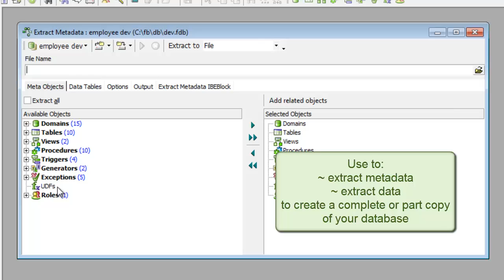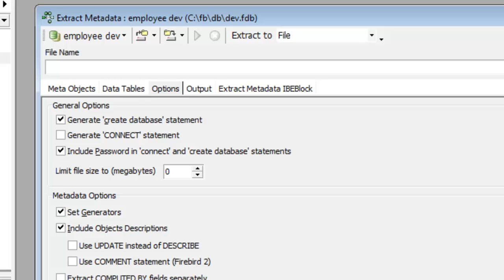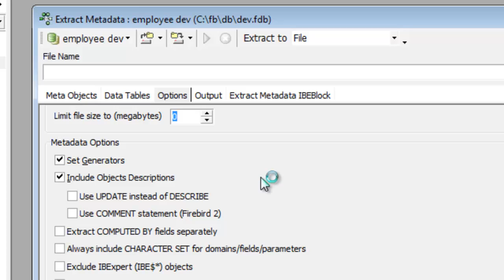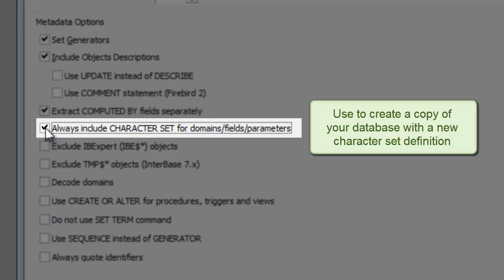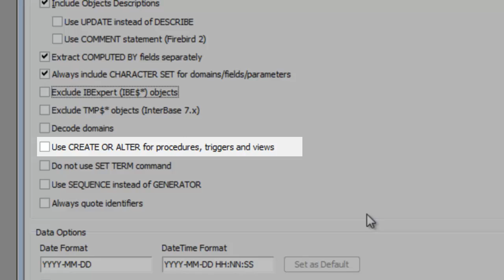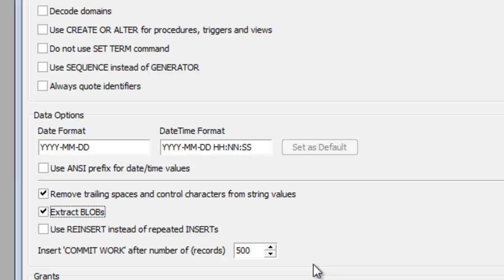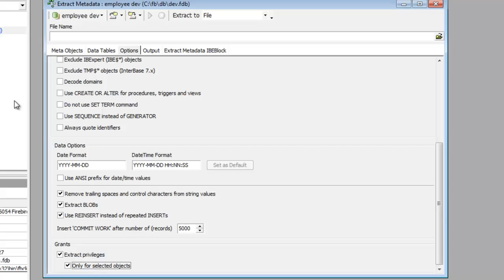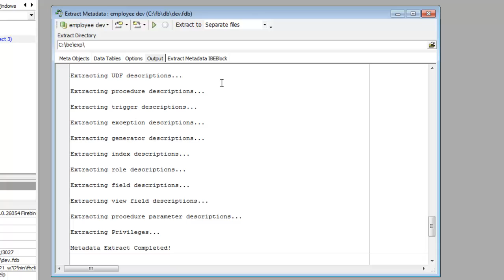Tutorial 10, part 1: IBExpert Extract Metadata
See how easy it is to extract your database metadata and data to make a full or part copy of your database. Analyze the Extract files and scripts to understand just how Firebird & InterBase databases are constructed. Part 1 of 3.